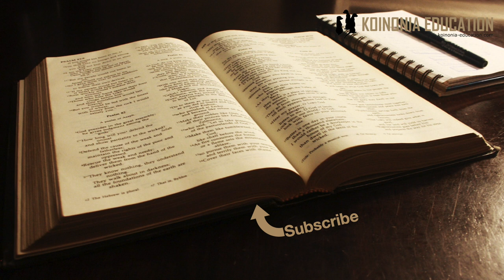Mchugaji, Askofu, Mzee, Pasta , Padri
Leo;
Wazee, Wachungaji, Askofu, Padri, Pasta na Waangalizi
Katika Biblia vyeo hivi vyote ni kazi moja!
Leo tumewagawa katika nafasi au vyeo mbali mbali
Kwa mano askofu ni kamammsimamizi wa makanisa wakati mchungaji huo anachunga kanisa lake lakini ki Bibilia hakuna tofauti hio zimeundwa katika historia.
Mara nyingi leo tutaumia mchungaji na maana yake inaweza ikawa pana sana.
Leo mara ngingi mchungaji anafanya kazi ya ushemasi
Na wakati mwingiine tunakuta anaitwa mchungaji wakati hata kazi yake haieleweki
Ni muhimu kutambulisha maana yetu kabla tunaoendelea,
Tunatafuta kujua kama katika kuna mwanamke hata mmoja aliyekuwa akituika kama mzee wa kanisa kwa maana ya Bibilia.
INaweza ikachanganya na si ajabu maana karibu kila kaisa inayo mfumo wake wa uongozi na wanaita watu wanaofanya kazi moja majina tofauti.
Leo tutajaribu kufafanua maana ya uzee huo na pia kuangalia kama inadai uwe mwanaume.

Mzee kwa mtazamo wa Biblia siyo mzee wa umri, bali ni ofisi au cho katika kanisa.
Katika Biblia masharti ya mwenye kuchaghuliwa kuwa Mzee wa kanisa ni
1. Sifa nzuri yaani asiwe mtu mwenye lawama
2. Aweze kufundisha (awe mwalimu)
KUwa mwalimu ni jukumu moja ya mzee wa kanisa, yaani kuweza kuwafundisha waumini Imani ya kikristo.
Katika Bibila utakuata ”awe na mke mmoja” na kiligha inaonyesha kwamba ni che ya wanaume tu. Lakini wasomi wengi wanaamini kwamba siyo cheo ambayo ni kwa wanaume tu peke yao. Nadhani tutaweza kuliongelea hiyo zaidi mbele ya safari.

1Tim 3:1-7 sifa za mzee wa kanisa
Tunaposoma andiko hili ambayo ni ya msingi sana kwa uchaguzi ya wazee wa kanisa kuna mambo ya kuangalia.
1. ”awe na mke mmoja tu”, mst 2 hiyo inatupeleka kuamini ni ofisi ya mwanaume
Lakini hoja inayopinga hiyo ni;
kiukweli kuwa ”Kuwa na mume mmoja tu” ni kitu ambaye hata katika utamaduni ya upagani haijakuwepo, at least tunavyojua. Ni wanaume wanaooa zzidi ya mmoja. kwa hiyo  sharti hii haihitajiki hata kutajwa kwa mwanamke.
2. Tukiendelea kusoma utnaona kwamba baada ya hapo kila sifa inaweza ikawa ya mwanamke au mwanaume,

Tupitie masharti zote
Kwanza kabisa tunaambiwa ni anayetaka cheo hii ”anatamani kazi nzuri” halafu masharti yanaanza
1. Asiwe na lawama -
2. Awe na mke mmoja tu - gift bara en gång
Mwanaume ndiye anayeweza kuwa na mke lakini tafsiri nyingine zinasema ”mwenye ndoa moja tu”
Halafu si kawaida mwanamke kuweza kuwa na wanaume wengi.
3. Awe mwenye kiasi - Nykter och behärskad
4. Nidhamu na utaratibu - Anständig
5. Mkarimu na aweze kufundisha - Gästfro och kunna undervisa
6. Asiwe mlevi au mtu wa matata - Inte ett fyll och inte en strulputte
7. Awe mpole - ödmjuk
8. Apende amani - En som söker frid
9. Asiwe mtu wa kupenda fetdha - Han skall inte tycka om pengar
 10. Aweze kuongoza nyumba yake - Skall kunna leda sitt eget hushåll
Hapo hata Biblia inaongea juu ya mke mwema anaye tunza nyumba yale vizuri
Akishindwa nyumbani atashindwa na kanisa - felar hemma felar kyrka
11. Awe amekomaa katika imani- Han skall vara mogen i tron
12. Kukomaa inamsaidia asijivune
13. Sifa njema nje ya kanisa

Hapa tunakuta mgao mkubwa upo katika ya wa Egalitarian na wa Complimentarian. Na sijaona kwamba kuna makubaliano kwa sababu wote wana msing wanaoutegemea..
”tukubaliana kwamba hatukubaliani”
Ila kwa kifupi;
Tungeweza kusema madai ni kwamba anaonyesha matunda ya kiroho na anaweza kufundisha.